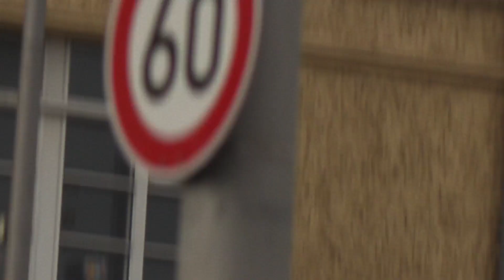MARINE ONE Helicopter - Testflight over Berlin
Shortly after the transport of the VH-3D in a USAF C-17 to Berlin Brandenburg Airport for presidential visit of Joe Biden to Germany, the Marine Helicopter Squadron 1 crew made a testflight over Berlin.

FOR FURTHER ENGLISH TEXT - please scroll down!

Kurz nach dem Transport des Helicopters VH-3D in einer C-17 der USAF zum Flughafen Berlin Brandenburg anlässlich des Präsidentenbesuchs von Joe Biden in Deutschland führte die Besatzung des Marinehubschraubergeschwaders 1 einen Testflug über Berlin durch.

Marine One ist der Funkrufname eines Luftfahrzeugs des United States Marine Corps (USMC), das den Präsidenten der Vereinigten Staaten von Amerika an Bord hat. Traditionell werden die Hubschrauber, welche den Präsidenten fliegen, vom Marine Corps gestellt. Die Flächenflugzeuge des Präsidentens hingegen werden typischerweise von der Air Force gestellt und somit als Air Force One bezeichnet.

Der erste Flug eines Helikopters, der den US-amerikanischen Präsidenten beförderte, war 1957 während der Amtszeit von Dwight D. Eisenhower. Hierfür wurde eine militärische H-13 Sioux verwendet.

Die H-13 wurde dann 1958 durch eine H-34 ersetzt; die Sea King flog als erstes Luftfahrzeug unter dem Funkrufnamen Marine One im Jahre 1961. Vor 1976 teilten sich die US Army und das USMC die Verantwortlichkeit für die Flüge des Präsidenten, wobei das USMC auch das Rufzeichen Army One verwendete, wenn der Präsident an Bord war.

Bei den Hubschraubern handelt es sich um Sikorsky H-3 Sea Kings oder die neueren kleineren Sikorsky VH-60 White Hawk. Beide Muster sollten durch Lockheed Martin VH-71 (US101) ersetzt werden; dieser Plan wurde jedoch wegen erhöhter Kosten am 6. April 2009 verworfen.[4]

Nach Beendigung des Lockheed-Martin-VH-71-Projekts wurde beschlossen, 21 Sikorsky VH-92A Patriot zu beschaffen. Der Erstflug der speziell ausgestatteten Präsidentenversion war für 2017 geplant. Bis Ende 2023 sollten alle 21 Exemplare ausgeliefert sein.[5] Im Sommer 2023 führte der Heli bereits einige "präsidentielle Einsätze" durch, im 2024 sollte er die bisher verwendeten Sea Kings ersetzen.[6]

Die Farbgebung ist dunkelgrün bis zum oberen Fünftel, wo die Hubschrauber weiß lackiert sind. Seitlich ist in Weiß „United States of America“ zu lesen. Am Hauptrotor befindet sich die Flagge der Vereinigten Staaten, an der Seitenwand unter dem Pilotenfenster das Siegel des Präsidenten.

Einsatz
Marine One wird aus einer Flotte von 19 Fluggeräten ausgewählt. Hierfür ist ausschließlich die auf der Marine Corps Base Quantico nahe Triangle, VA, stationierte Staffel HMX-1 „Nighthawks“ zuständig. Über 800 Marines sind mit der Flotte für Marine One befasst.

Marine One wird immer von zwei baugleichen Helikoptern der Staffel begleitet, um Attentate abwehren zu können. Alle Besatzungsmitglieder und das Wartungspersonal der HMX-1 müssen den positiven Befund einer intensiven Zuverlässigkeitsüberprüfung, die sogenannte Yankee White security clearance, vorweisen. Hierfür sind zum Beispiel die US-Staatsbürgerschaft sowie eine unzweifelhafte Loyalität gegenüber dem Staat zwingend erforderlich.

Marine One is the call sign of any United States Marine Corps aircraft carrying the president of the United States.
As of 2024, it denotes a presidential transport helicopter operated by Marine Helicopter Squadron One (HMX-1) "Nighthawks", consisting of either the large new VH-92A Patriot and smaller VH-60N "White Hawk". Both helicopters are called "White Tops" because of their livery. Any Marine Corps aircraft carrying the vice president of the United States without the president has the call sign Marine Two.

History

Not long after helicopters for presidential transport were introduced, presidential aides asked the Marine Corps to investigate using the White House South Lawn for landing. There was ample room, and the protocol was established. Until 1976, the Marine Corps shared the responsibility of helicopter transportation for the president with the United States Army.

The VH-3D entered service in 1978. The VH-60N entered service in 1987 and has served alongside the VH-3D. Improvements were made to both models of helicopter after their introduction, to take advantage of technological developments and to meet new mission requirements. By about 2001, it was clear that so much extra weight had been added to the helicopters that mission capability was reduced and few new improvements could be made.

By 2009, there were 11 VH-3Ds and eight VH-60Ns in service for the president and other prominent individuals.